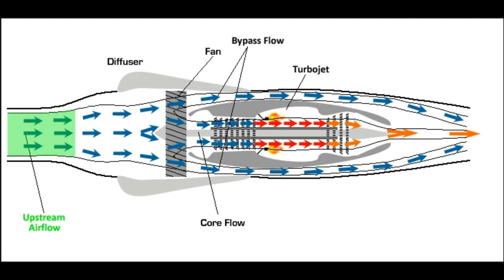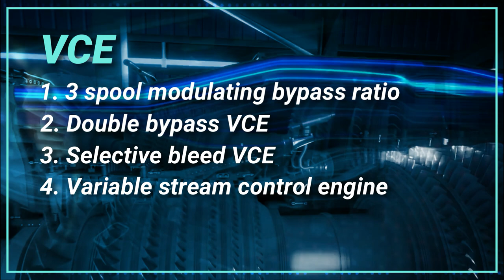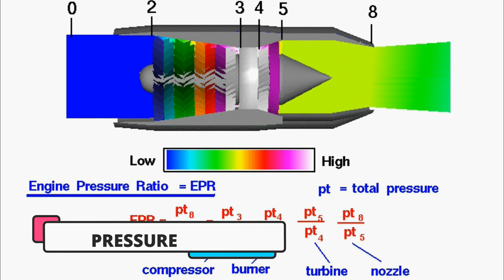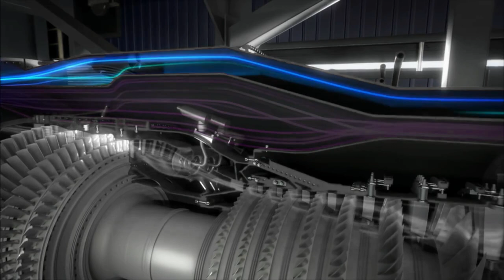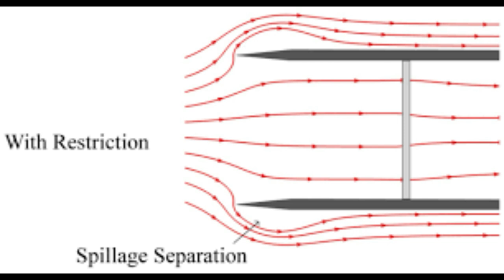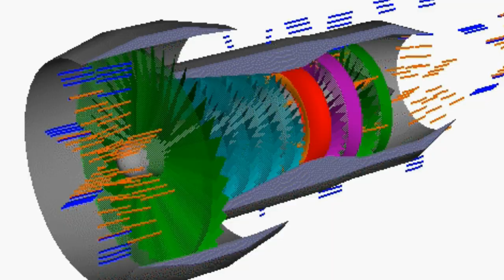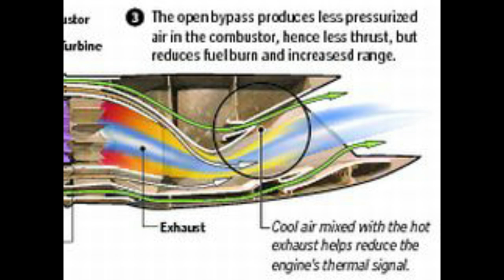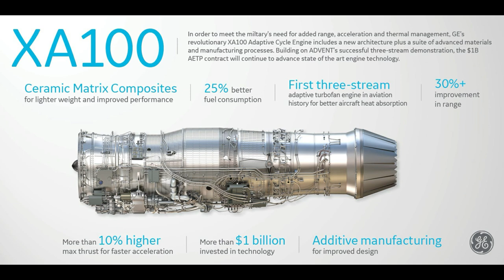ADAPTIVE CYCLE ENGINE Explained | All tests done, Futuristic Engine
With the development of electronic technique and missile performance, the mission requirement of aircraft has changed a lot. The design objectives of next-generation aircraft include beyond-the-horizon campaign, short take-off and vertical landing, wider flight envelope and combat radius. These design objectives affect the requirement of aircraft engine design. On the one hand, the engine should have the turbojet features, such as higher specific thrust, to realize nonaugmented supersonic cruising and high subsonic climbing. On the other hand, it should also have the turbofan feature, such as lower specific fuel consumption (SFC), to accomplish long-range reconnaissance. With the development of aeroengine technology in the last 80 years, the thrust/weight ratio and SFC have improved a lot . However, none of the traditional engine types (turbojet and turbofan) can meet all mission requirements mentioned above. Therefore, a new type of engine should be introduced to achieve those conflicting goals, which led to the studies of variable cycle engine (VCE) and some other innovative engine types.

ˍˍˍˍˍˍˍˍˍˍˍˍˍˍˍˍˍˍˍˍˍˍˍˍˍˍˍˍˍˍˍˍˍˍˍˍˍˍˍˍˍˍˍˍˍˍˍˍˍˍˍˍˍˍˍˍˍˍˍˍˍˍˍˍˍˍˍˍˍˍˍˍˍˍˍˍˍˍˍˍˍˍˍˍˍˍˍˍˍˍˍˍˍˍˍˍ